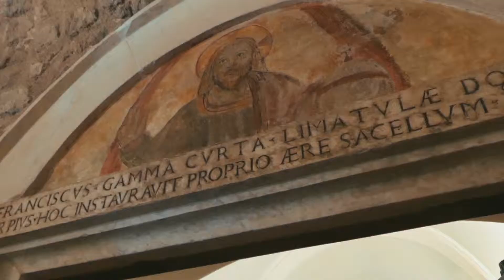1.000.000 di iscritti sotto l'albero | mercatino di Natale castello di limatola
I mercatini di natale del Castello di Limatola (BN) sono davvero il massimo per respirare l'atmosfera natalizia. Bancarelle, spettacoli, giocolieri, luci di natale e cori gospel con i classici canti di Natale.
Ma più di tutto c'è anche Babbo natale che è li ad ascoltare  desideri di tutti i bambini, anche quelli più grandi...